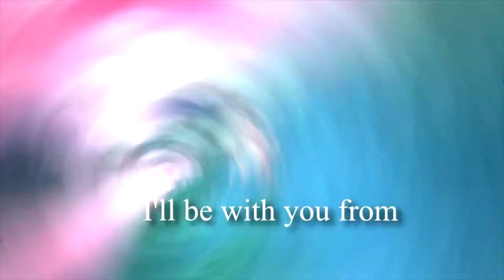[SSO] 5 Youtubers that deserve more subs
Sabina Dawnside RndmMary Kaja Silverfoot